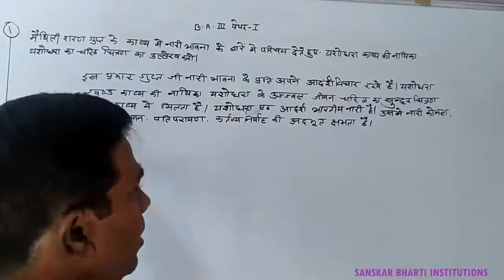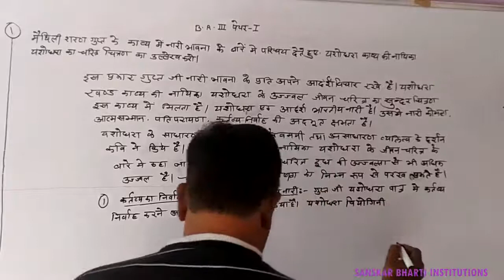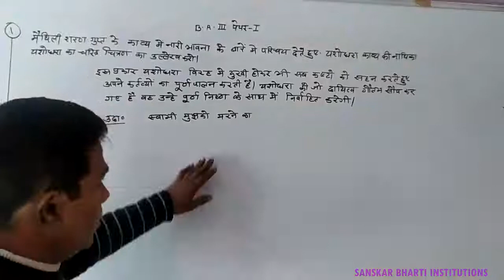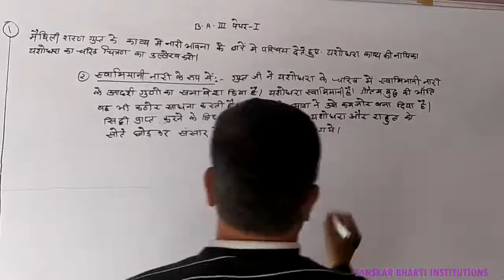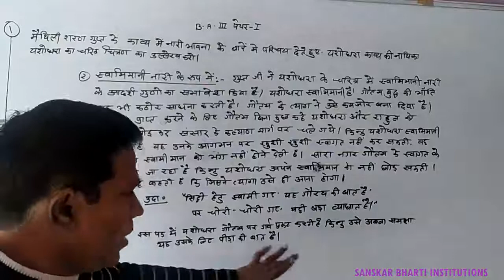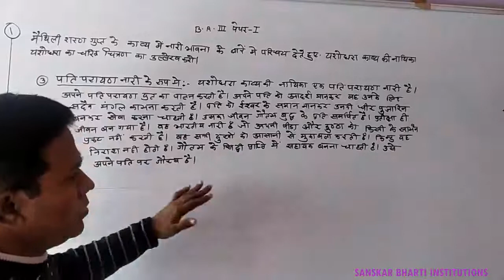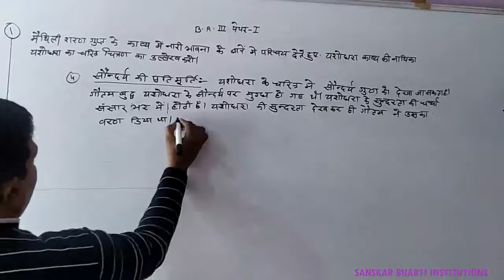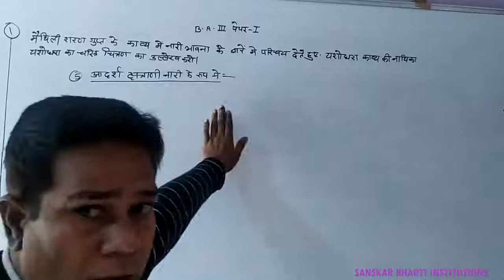B.A PART-III YEAR P-1 HINDI LIT. (MAITHILI YASHODHARA QUES. IMP.) PART-2 V-56